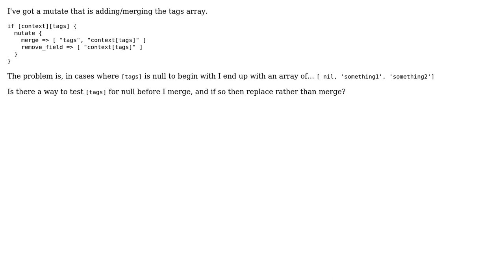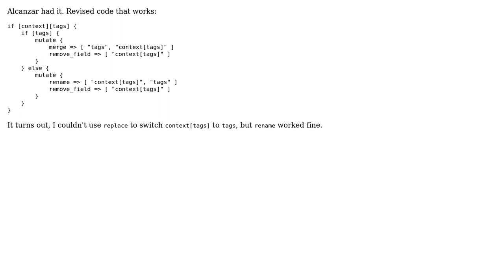Can you check for a null array in logstash?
With thanks & praise to God, and with thanks to the many people who have made this project possible! You are responsible for your own actions.